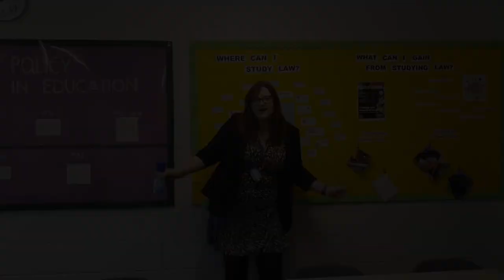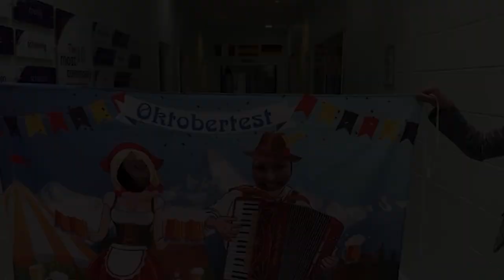Can't stop the feeling! - Outwood Academy Newbold Post 16 Class of 2021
Here is the annual video for the Class of 2021. Many thanks to all staff who took part and gave their free time after school to video everything.